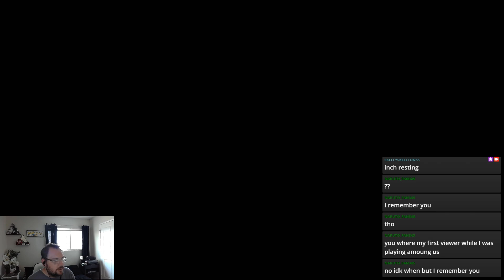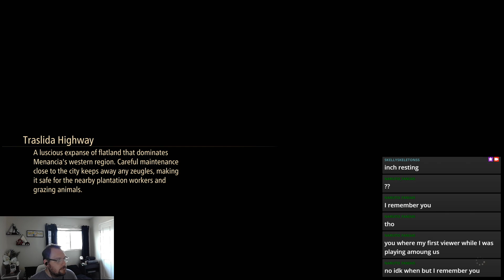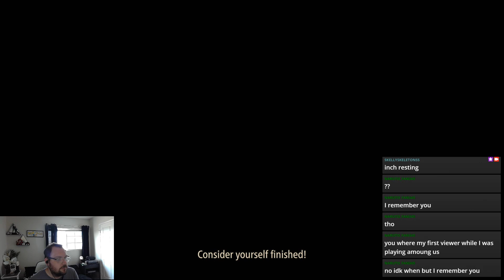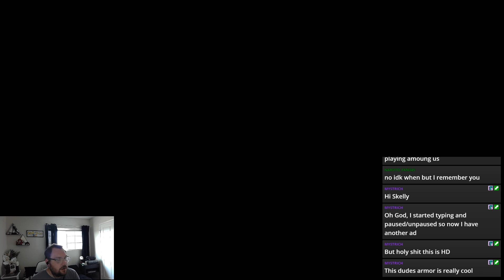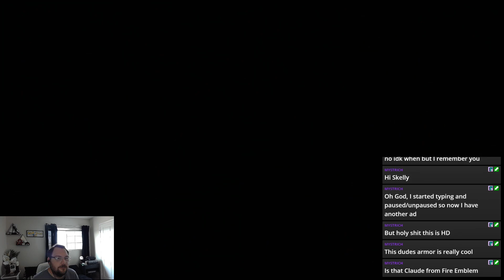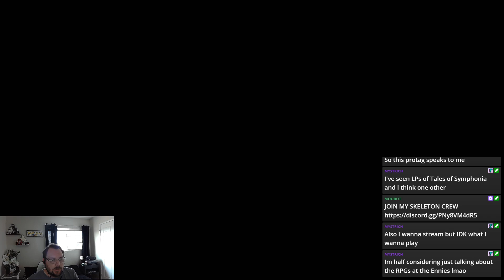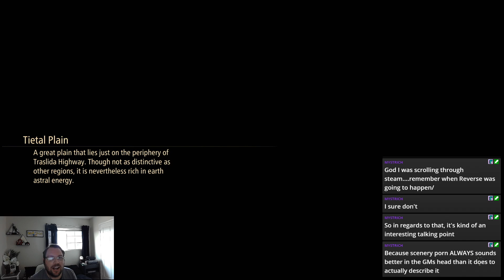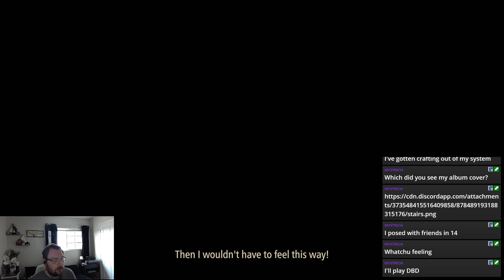tales of skelly